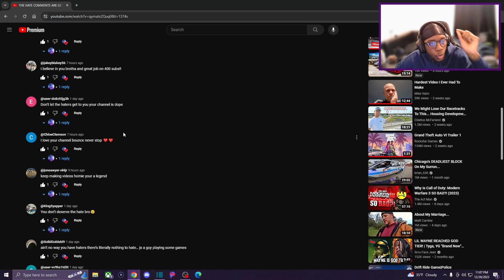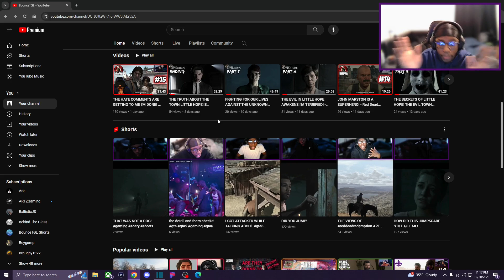I HIT 400 SUBSCRIBERS LET'S GOOO!!🎊🎉🎊 THANK YOU!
New videos 12pm Eastern Time.